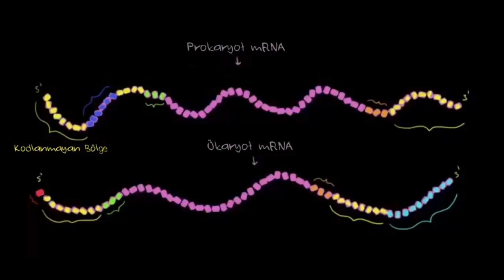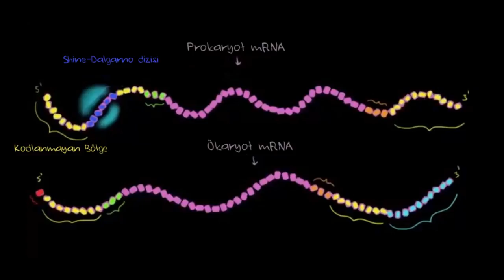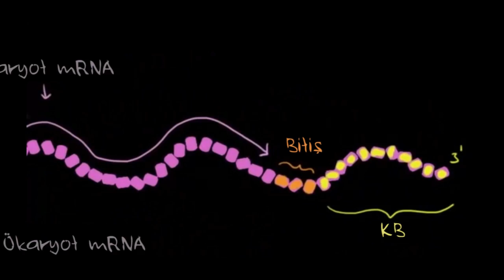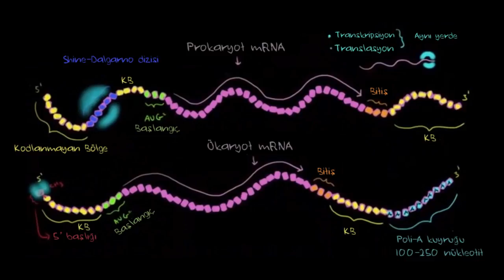Prokaryot ve Ökaryot Translasyonu Arasındaki Farklar (Fen Bilimleri) (Biyoloji)